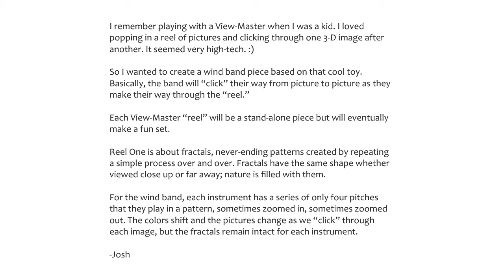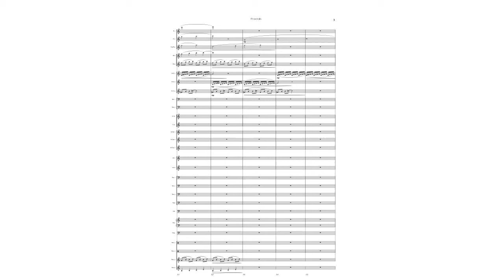FRACTALS demo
I remember playing with a View-Master when I was a kid. I loved popping in a reel of pictures and clicking through one 3-D image after another. It seemed very high-tech. :)

So I wanted to create a wind band piece based on that cool toy. Basically, the band will “click” their way from picture to picture as they make their way through the “reel.”

Each View-Master “reel” will be a stand-alone piece but will eventually make a fun set.

Reel One is about fractals, never-ending patterns created by repeating a simple process over and over. Fractals have the same shape whether viewed close up or far away; nature is filled with them.

For the wind band, each instrument has a series of only four pitches that they play sometimes zoomed in, sometimes zoomed out. The colors shift and the pictures change as we “click” through each image, but the fractals remain intact for each instrument.